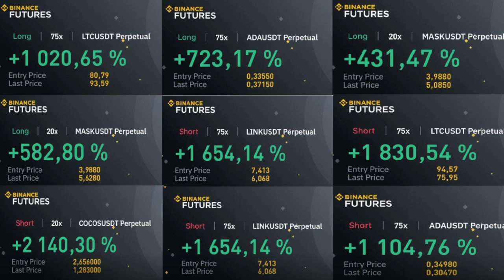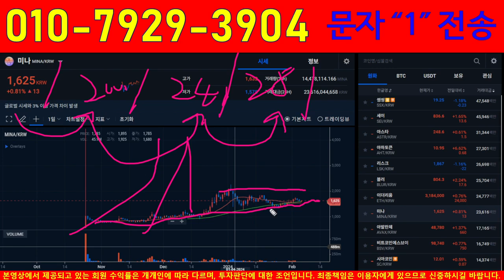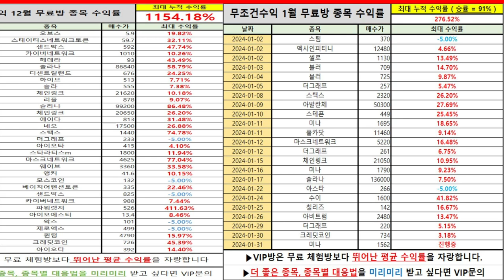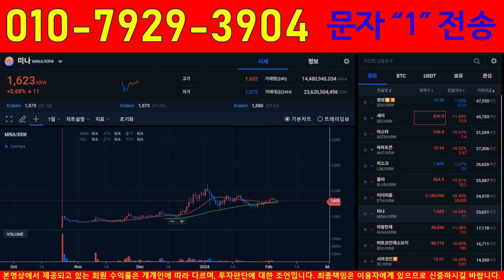미나 , 진짜 얼마 안남았다 곧 대박터집니다!!!!